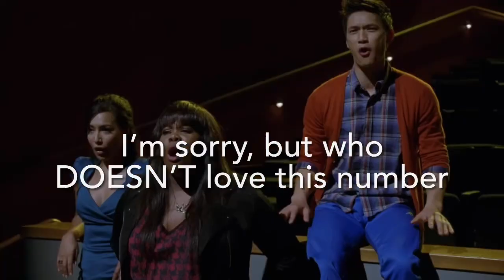Glee Vocal Moments That Left Me Shook (Part 4)